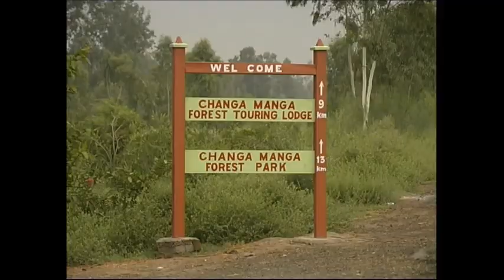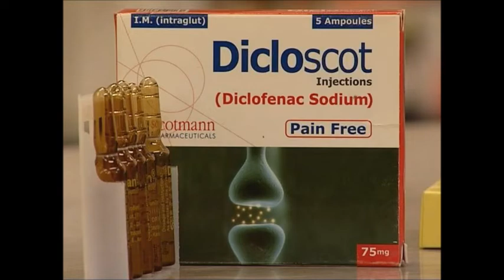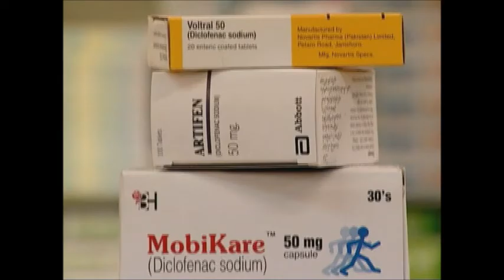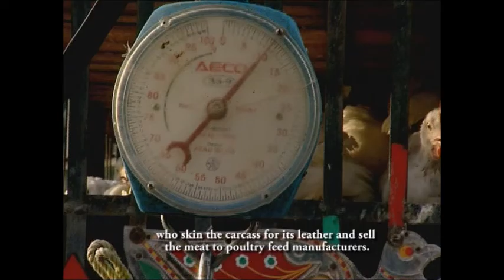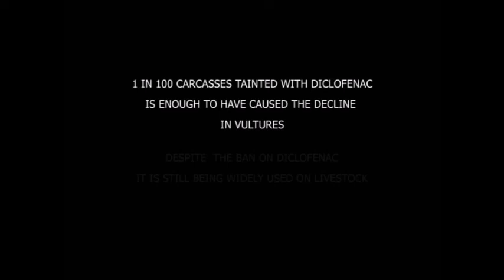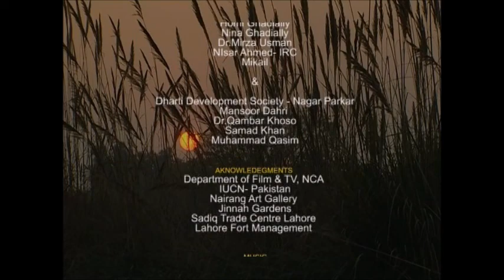Missing Vultures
Documentary discussing the decline in the population of vultures, their importance in the eco-system and their future.